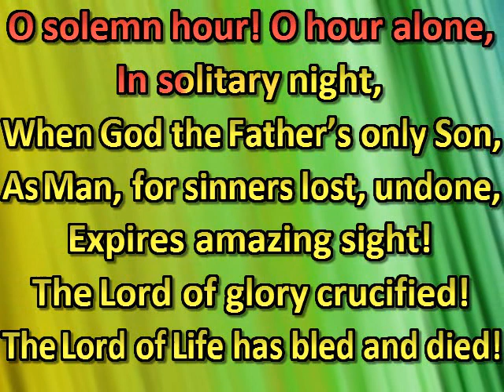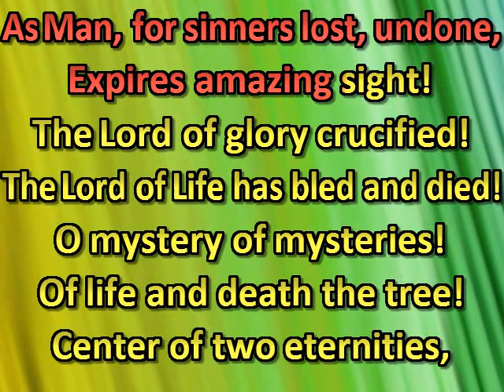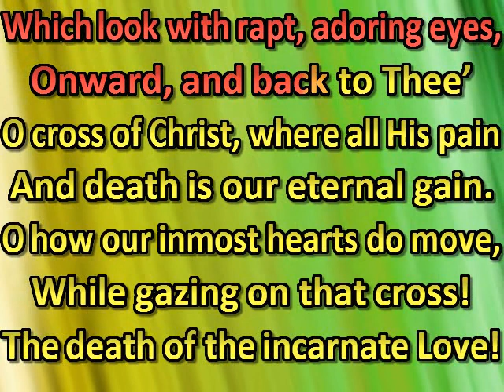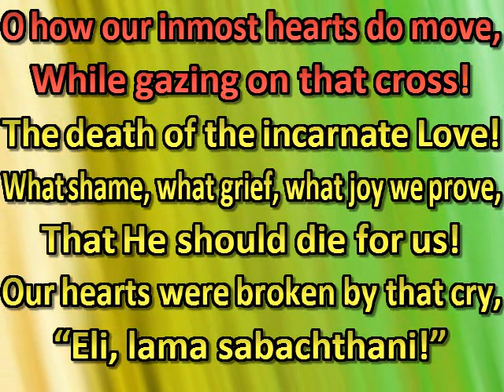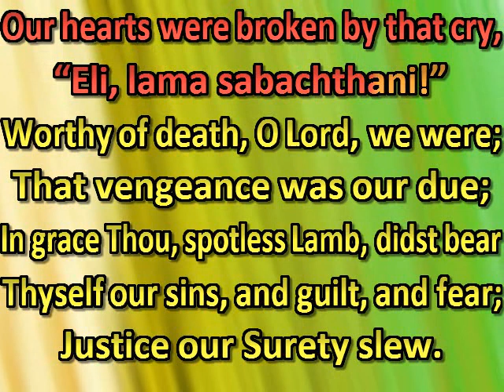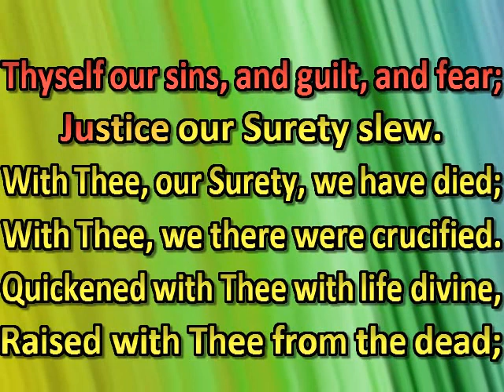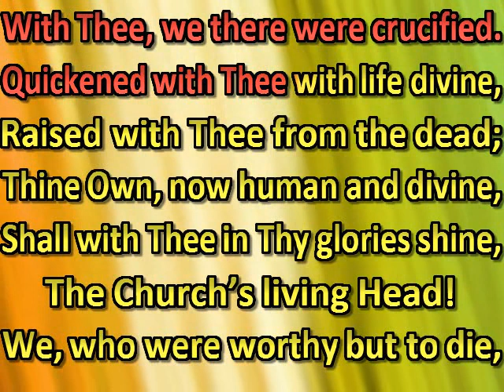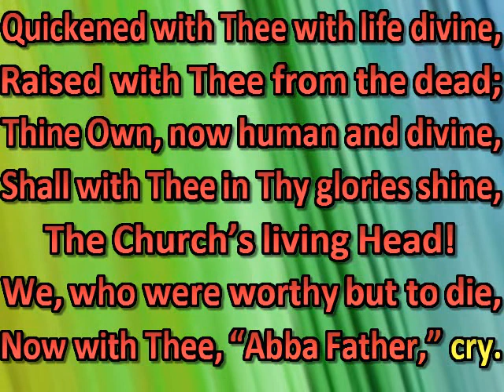O solemn hour